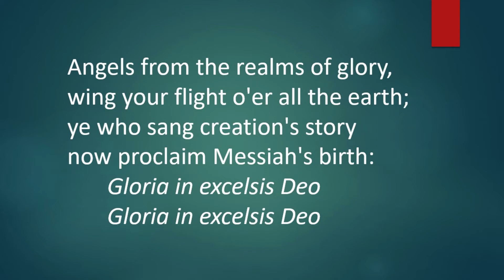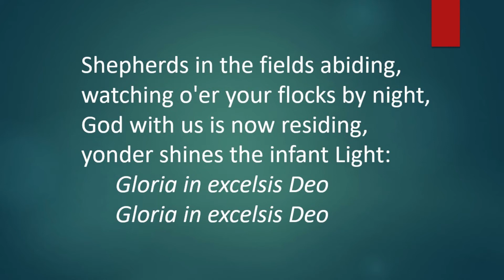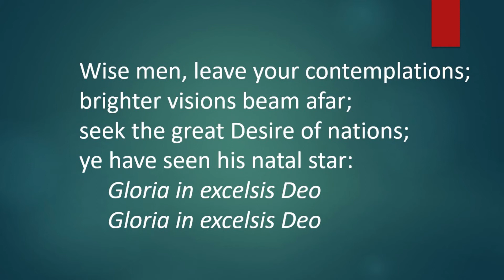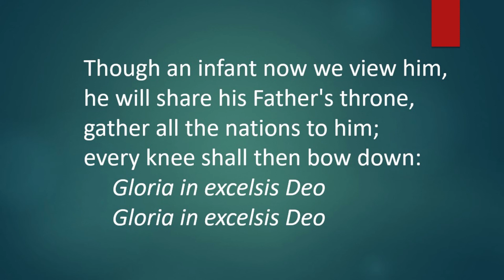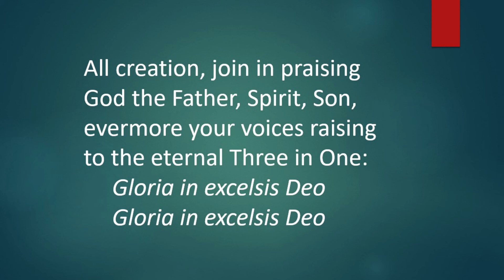Angels from the realms of glory (update)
Verses 1, 2, 3 & 5, James Montgomery (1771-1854)
Verse 4, unascribed text in The Christmas Box,1825

French carol melody. Harmonised Martin Edward Fallas Shaw (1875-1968)

Sung by the Mayfield Salisbury Chamber Singers

CCLI Streaming License #88916 Size C Mayfield Salisbury Parish Church Scottish Charity SC000785